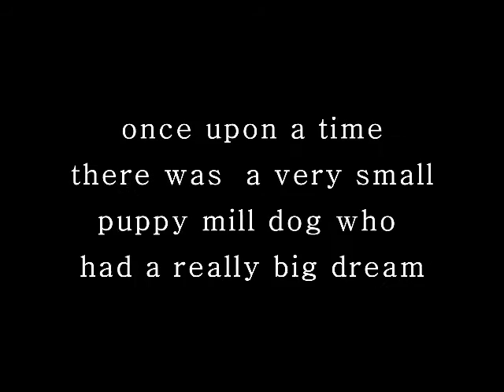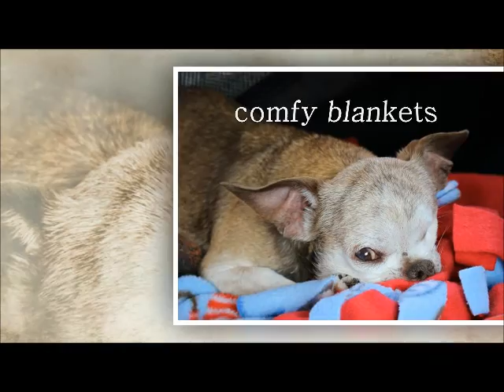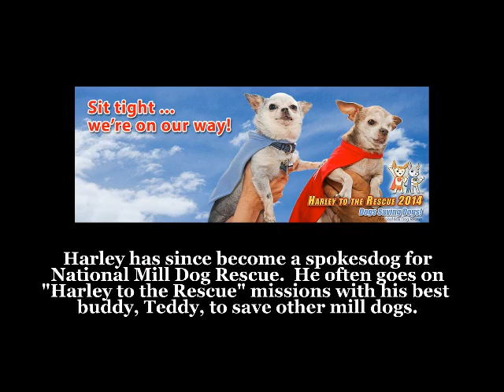A Dream to Call My Own - Harley, a Puppy Mill Dog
Harley spent 10 years living in a small cage in a puppy mill before he was rescued and found a loving him. Now he is a voice for puppy mill dogs everywhere. "A little dog with a big dream!"

and the music was provided courtesy of Fisher (Kathy Fisher and Ron Wasserman).